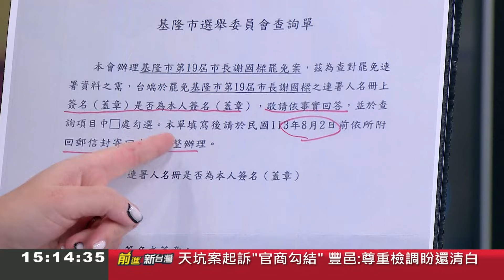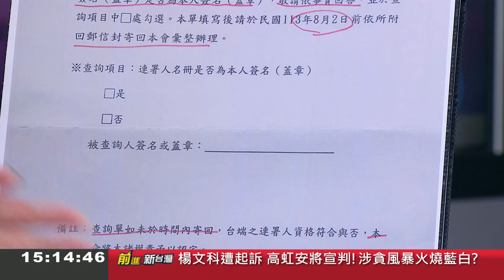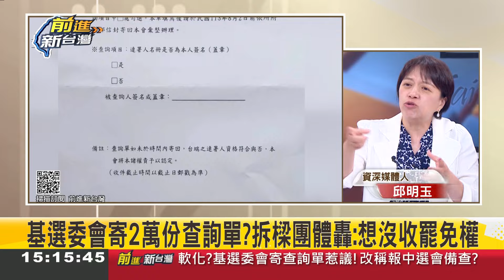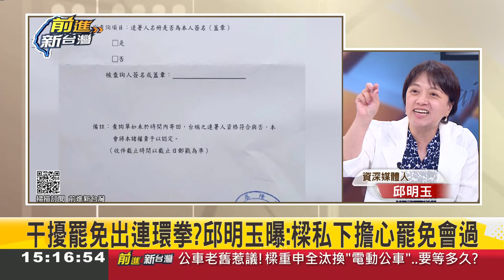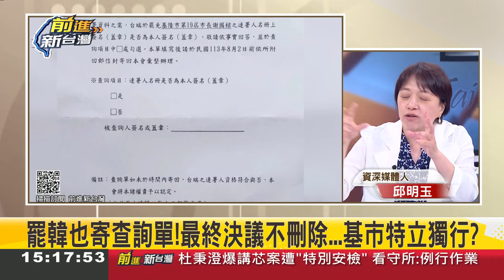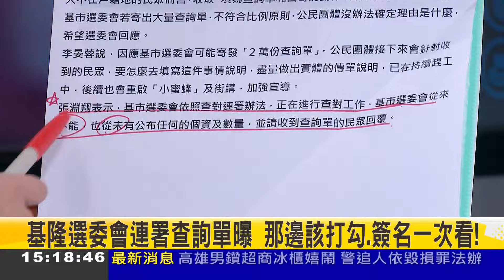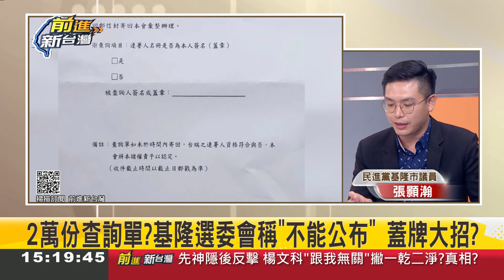【精華】查詢單變改過自新自白書? 基隆選委會寄2萬查詢單沒收罷免 邱明玉怒酸:出奧步 張顥瀚揭選委會變市府機器:查詢單動用第二預備金｜王偊菁主持｜【前進新台灣】20240718｜三立新聞台